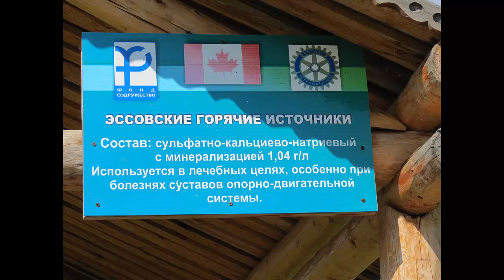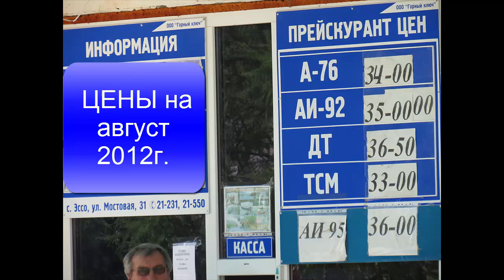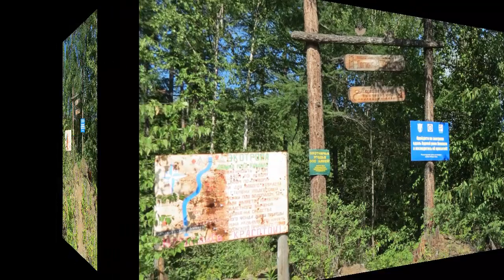Камчатка. Эссо. Термальные источники. (Kamchatka. Esso. Thermal springs)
Камчатка. Эссо. Термальные источники.
2012г. середина августа

Камчатка. Эссо. Термальные источники. Это очень интересное место, где есть бассейн с термальной водой, температура которой круглый год одинакова. Вокруг красивые горы.
Камчатка. Эссо. Термальные источники. Все это находится в 500 км от Петропавловска-Камчатского, из них примерно 300 км по гравийной дороге (состояние на 2012 год).